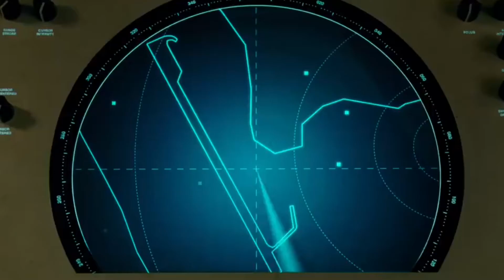Wonder Woman 1984 Trailer w/ ST Eleven and Bumblebee